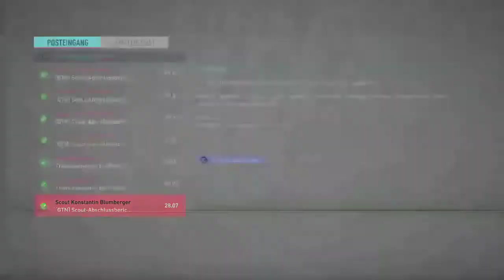Fifa 20 Karriere Eisern Union Part 3 2. Spieltag gg. FSV Mainz 05